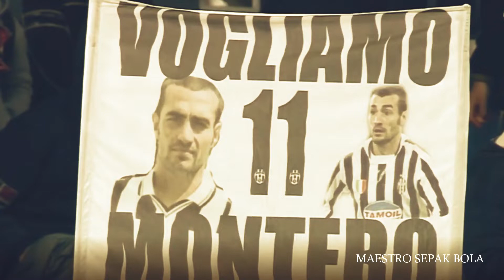PAOLO MONTERO PEMAIN BRUTAL YANG DICINTAI PUBLIK TURIN !!!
Kisah kali ini tentang Paolo Montero , pemain keras, tegas , garang dan brutal yang dicintai Publik turin...dia adalah pemain yang mencetak rekor sejarah pengoleksi kartu merah terbanyak di Serie A dengan 16 Kartu merah seperti apa kisah brutalnya pemain yang satu ini ? simak kisahnya di Channel Maestro Sepak Bola...

paolo montero montero uruguay sepakbola football universe serie a kartu merah bek tangguh 16 kartu merah juventus liga italia piala dunia copa amerika penarol atalanta bek serba bisa pemain legendaris piala champions